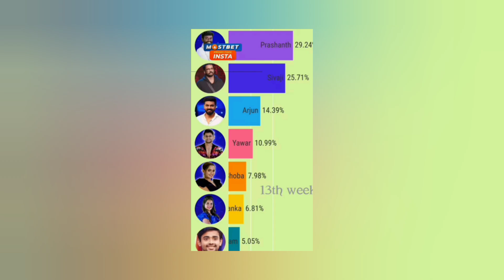నా గెలుపుకి కారణం నువ్వే ఈ మట్టి బిడ్డకి||Bigboss7 14th week Voting poll results pallavi Prasanth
గెలుపుకి కారణం నువ్వే ఈ మట్టి బిడ్డకి||Bigboss7 14th week Voting poll results pallavi Prasanth